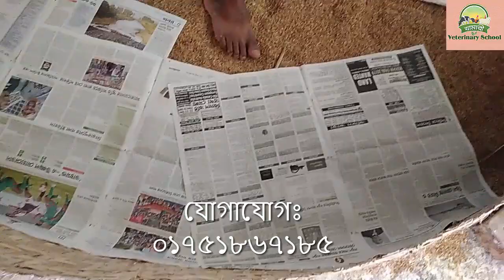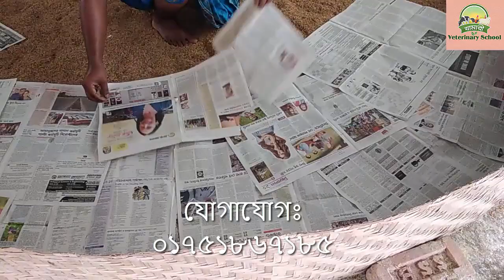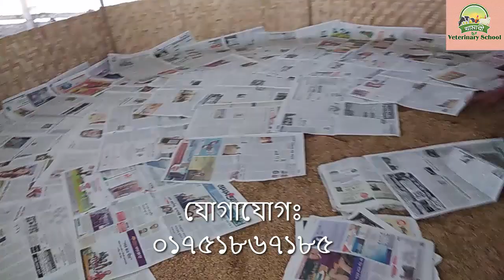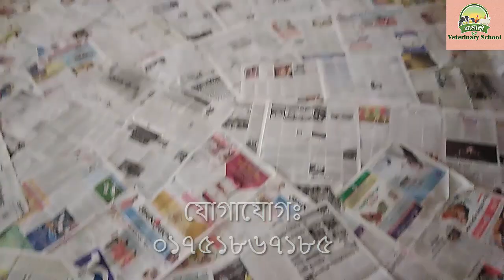১০০০ ব্রয়লার মুরগি পালনের বোডিং পদ্ধতি ।। Poultry firming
১০০০ ব্রয়লার মুরগি পালনের বোডিং পদ্ধতি ।। Poultry firming
ব্রয়লাল মুরগী পালন ও পরিচর্যা।
এই চারটি দেশই সমস্ত জগতের ব্রয়লার মুরগির ব্যবস্থা নিয়ন্ত্র করে। ব্রয়লার আর সাধারণ পাঁচটা মরগির মতো। তবে খুবই উচু জাতের যাদের সৃষ্টি করা হয়েছে প্রচন্ড নির্বাচন এবং বংশগতি ধারার বিশেষ ক্রম অনুসারে।

ব্যবসায়ের জন্য ব্রয়লার মুরগি নির্বাচনঃ
(১) একদিনের বাচ্চার ওজন হবে ৩৬ থেকে ৪০ গ্রাম। দেখা গেছে এদিনের বাচ্চার দেহের ওজন যদি ভাল হয় তবে বেচার সময় ব্রয়লার মুরগির ওজন ভালই দাড়াবে।

(২) বংশগতি ধারার ভাল ক্রিয়াকর্মঃ যদি ভাল বংশগতি ধারার মুরগির বাচ্চা না হয় তবে ব্যবসায় খুব এটা সুবিধা হবে না। প্রায়ই সময় দেখা যায় একদল ব্রয়লার মুরগি অন্য দলের চেয়ে ভাল বাড়ে, বেশি সংখ্যায় বাছে, সুলক্ষণযুক্ত, সমান এবং বেশ ভালো পরিমাণে দেহে মাংস লাগায় সুষম খাদ্য খাওয়ার অনুপাতে । যে বাচ্চা মুরগির প্রেরক অবশ্যই শৃঙ্খলের কায়দার মুরগির বাচ্চা দিয়ে যাবে। এই নিয়মের ব্যতিক্রম হলেই সম্পূর্ণ ব্যবসাটি মার খাবে। আরো ভাল হয় যদি হ্যাচারি সংস্থা সমপ্রসারণ এবং কারিগরি জ্ঞান দরকার পড়লে দিতে পারে।

(৩) সুষম খাদ্য খুব উচুদের হওয়া চাই। অর্থাৎ খাওয়ার অনুপাতে দেহে যেন মাংস লাগে। খুব তাড়াতাড়ি বাড়ার জন্য ব্রয়লারের দরকার একই সঙ্গে উচ্চু পর্যায়ে আমিষ এবং শক্তি বা বেশি তাপ দিতে পারে এমন খাবার। ০-৬ সপ্তাহের ব্চাচার জন্য ব্রয়লার সুশস খাদ্যে থাকবে প্রতি কেজি খাবারে আমিষ ২২.২৪% , বিপাকীয় তাপ ২৯০০-৩০০০ কিলোক্যালরি। ব্জারে যাবার আগে ব্রয়লার মুরগির সুষম কাদ্যে থাকবে ১৯-২০%, বিপাকীয় তাপ ৩০০০/৩২০০০ কিলো ক্যালরি প্রতি কেজি খাবারে। ব্রয়লার বাজারে যাবার আগের খাবার ৫-৬ সপ্তাহ বয়সে দেওয়া যেতে পারে।

(৪) আমি ষ বিশেষ করে অ্যামাইনো অ্যাসিডগুলির মধ্যে লাইসিন এবং মেথিও নাইন খবুই গুরুত্বপূর্ণ । কারণ এরা মুরগির বাড়ের জন্য সাহায্য করে। খাবারকে মাংসে পরিনত করে। ফলে ব্রয়লার ব্যবসায়ে পয়সা আসে।

(৫) ব্রয়লার মুরগির খাবারে মোটা আশের শতকরা হার ৬ এর বেশিদ কখনোই হবে না।

(৬) ভিটামিন A, B2, D3, B12 এবং K ভীষন প্রয়োজনীয়।
(৭) পটাসিয়াম, আয়োডিন, ম্যাঙ্গানিজ সালফেট এবং জিঙ্ক কার্বনেট পৃথকভাবে ভাল করে মিশিয়ে মুরগিকে খাওয়ানো উচিত।

(৮) ব্রয়লার মুরগির খাবারে বীজঘ্ন নামমাত্র পরিমাণে মেশানো উচিত। লাভটা এই হবে বাচ্চা মুরগির দেহে সুপ্তভাবে যদি কোন রোগ থেকে থাকে তবে এই বীজঘ্ন খাওয়াবার দরুন মুরগির দেহে চট করে রোগাক্রমণ ঘটবে না।

ব্রয়লার মুরগি থেকে ভাল লাভ করতে হলে খামারীদের যা করনীয়

ব্রয়লার মুরগি খাবারে এলো আর গেল নীতি মানাটাই বুদ্ধিমানের কাজ। পলে খামারে একই বয়সের মুরগি থাকবে। এবং এ বয়সী মুরগি থেকে অপর বয়সী মুরগিদের মধ্যে রোগ ছড়াতে পারবে না।

খামার ঘর পূর্ব পশ্চিম দিক করে হবে। বায়ু চলাচল ব্যবস্থা ভারো থাকা দরকার। মুরগির ঘরগুলির পরস্পর দূরত্ব হবে ১১-১২ মিটার (৩৫-৪০ ফুট)।

খামার বাড়ি তৈরী করাঃ
ঘরে মুরগি আসার আগে ঘর পরিষ্কার পরিচ্ছন্ন করা, ব্লো ল্যাম্প দিয়ে ফাক ফোকরগুলিতে পোকা মাকড় (উকুন, ছোট বড় এটুলি) মেরে দেওয়া। বাচ্চা মুরগির জায়গা গরম ব্যবস্থা, মুরগি আসবার ৪৮ ঘন্টা আগে পরীক্ষা নিরিক্ষা করে নেওয়া উচিত।
ব্রুডারকে খবরের কাগজ দিয়ে ঘিরে দিতে হবে। তাপমাত্রা হওয়া দরকার ৩৫০ সেঃ (৯৫০ ফাঃ)।

ব্রয়লার বাচ্চার জন্য মেঝেতে জায়গা দিতেঃ বাচ্চা পিছু জায়গা দিতে হবে ৪৫ বঃ সেমি (৭ বাঃ ইঞ্চি)। কখনোই যেন গুচ্ছের মুরগি গুদামজাত করা না হয়। বেশি বচ্চার সংখ্যা হলে পরস্পরকে কামড়া কামড়ি করবে। খাবার এবং পানির জন্য লড়াই করবে ফলে বাচ্চা দুর্বল হয়ে পড়বে। এতে ক্ষতি হবে ব্যবসার।

খাবার এবং পানির জায়গাঃ
প্রথম কদিন ডিম নেবার কাটুনে কাবার দেওয়া হলে চলবে। বাচ্চা পিছু খাবার জায়গা দিতে হবে ২.৫ সিমে (১")। এই ব্যবস্থা চলবে বাচ্চার ১ সপ্তাহ বয়স পর্যন্ত। প্রথম প্রথম খাবারের জায়গা পুরো ভরে দিলে চলবে। কিন্তু একটু বড় হয়ে যাবার পর খাবারের জায়গা আধা আধি ভর্তি করতে হবে। এভাবে চললে খাবার নষ্ট কম হবে। দিনে ৪ বার খাবারের জায়গায় দখাবার দিলে চলবে। খাবারের জায়গা বার বার ভরে দিলে মুরগি বাড়ে ভাল। ৪ সপ্তাহ বয়স পর্যন্ত মুরগি প্রতি খাবারের জায়গা হবে ৫ সেমি। পরে বেড়ে সেটা দাড়াবে ৭.৫ সেমি (৩")। সমস্ত দিনভর বাচ্চাদের পরিষ্কার ঠান্ডা পানি জুগিয়ে যেতে হবে। পানির জায়গা বেশি সংখ্যায় দিতে হবে। মনে রাখতে বাচ্চা ডিমপাড়া মুরগি থেকে ব্রয়লার বাচ্চা বেশি পানি খায়। গরমকালে, বিশেষ করে গরম প্রবাহ চললে মুরগি প্রচুুর পানি খেয়ে নিজেকে ঠান্ডা করার চেষ্টা করে।

শাবক ঘর এবং শাবক ঘরের তাপমাত্রাঃ
বাচ্চার ঝাঁক আসবার অন্তত ৪৮ ঘন্টা আগে ঘরটি পরীক্ষা করতে হবে। পট্রথম সপ্তাহে শাবক ঘরের তাপমাত্রা হবে ৩৫০ সেঃ (৯৫০ ফাঃ)। শাবক ঘরের তাপমাত্রা প্রতি সপ্তাহ ৫০ ফাঃ বা ২.৮০ সেঃ হিসেবে কমানো যেতে পারে। সেটা অবশ্য নির্ভর করবে বাইরের আবহাওয়ার ওপর।

শীতকারীন পরিচালন ব্যবস্থাঃ
বাচ্চা মুরগির বিছানা ৫" থেকে ৬" গভীর হবে। সুবিধা হলেই বিছানার ওপরে নতুন একটা বিচুলি/ খড়ের আস্তরণ দিয়ে দেওয়া ভাল। সপ্তাহে ঙ্গ বার কাটা কোদাল দিয়ে বিছানা ঘেটে দেওয়া ভাল। বিছানার জলীয় ভাব বেশি হলে চুন দিয়ে নেওয়া উচিত। চুন অ্যামোনিয়া গ্যাস শুষে নেয়।
ব্রয়লার মুরগি পালন পদ্ধতি,ব্রয়লার মুরগি পালন,ব্রয়লার মুরগি পালনের পদ্ধতি,ব্রয়লার মুরগি পালনে খরচ,১০০০ ব্রয়লার মুরগি পালন পদ্ধতি,৫০০ ব্রয়লার মুরগি পালন পদ্ধতি,আধুনিক পদ্ধতিতে ব্রয়লার মুরগি পালন,ছাদে ব্রয়লার মুরগি পালন পদ্ধতি,poultry farming,ব্রয়লার মুরগির রোগ,ব্রয়লার মুরগি পালন বই,মুরগি বাচ্চা পালন,ব্রয়লার মুরগি চাষ,ব্রয়লার মুরগির,মুরগি পালন প্রশিক্ষণ,দেশি মুরগি পালন বই,পাকিস্তানি মুরগি পালন,poultry farm,১০০০ ব্রয়লার মুরগি পালনের বোডিং পদ্ধতি